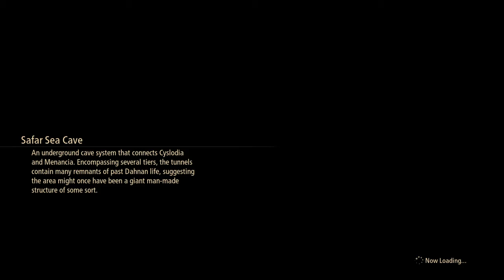Tuomo diggailee Rinwelliä: Tales of Arise